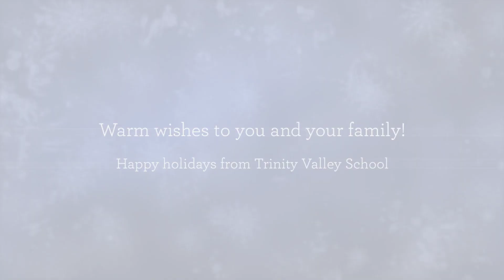Holiday Video 2019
Happy holidays from Trinity Valley School!